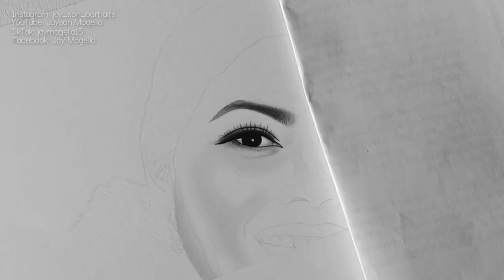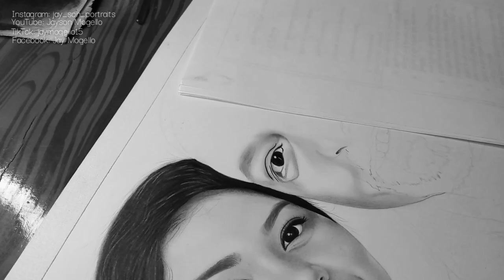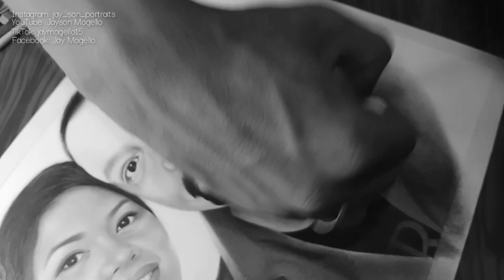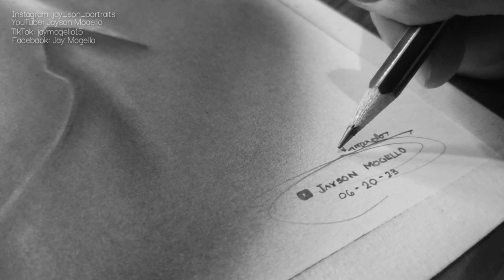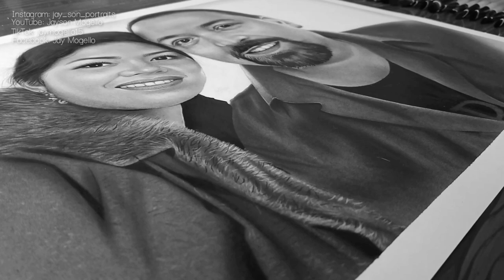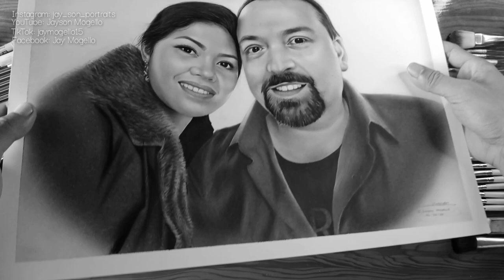Leah Woods & Jeff Woods - Drawing Time-lapse | Commission Portrait 2023 | Jayson Mogello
Hi! This is Jayson and I would like to appreciate your efforts in watching this video.

jay_son_portraits (All of my works are posted in this account)

jaymogello15

Please support me to buy more art materials by sending any amount to my GCASH: 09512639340